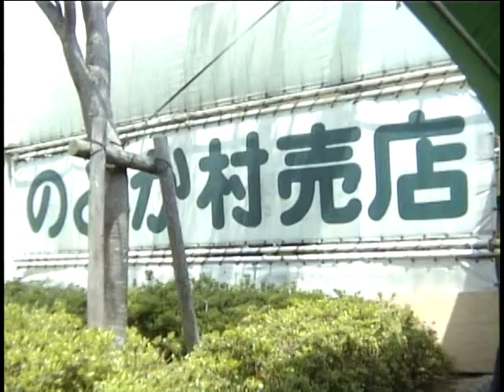信貴山 のどか村 (1999年来園) 当時の映像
平成11年5月2日 1999年来園 当時の映像
農業公園 信貴山のどか村
奈良県生駒郡三郷町信貴南畑1丁目7番1号

かんぽの宿 大和平群荘 現亀の井ホテル 大和平群